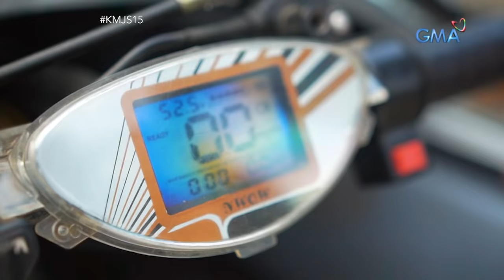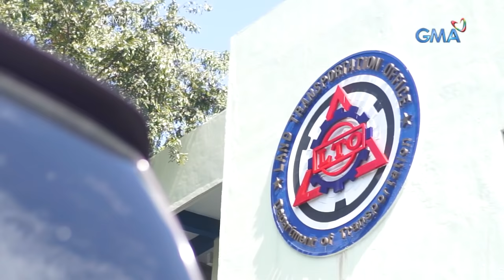Kapuso Mo, Jessica Soho: Ano ang gagawin mo kung may makasalubong kang running ataul?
Aired (January 12, 2020): Sa Catanduanes, may flying ataul. Sa Zamboanga del Sur naman, mayroong floating ataul. At ngayon, sa Cebu, mayroon namang umaarangkadang kabaong! Safe nga ba itong ibiyahe sa highway?